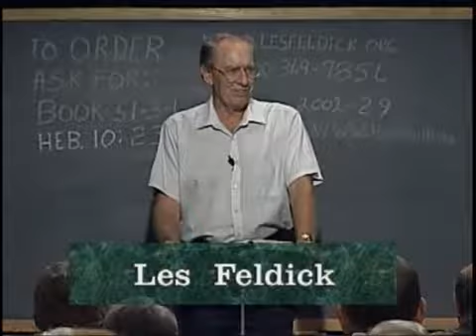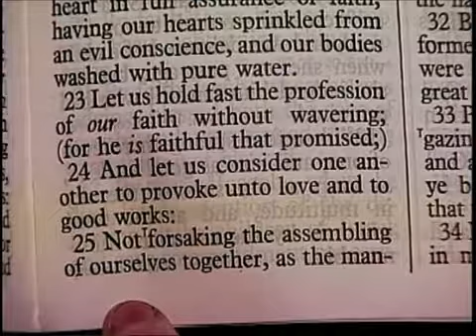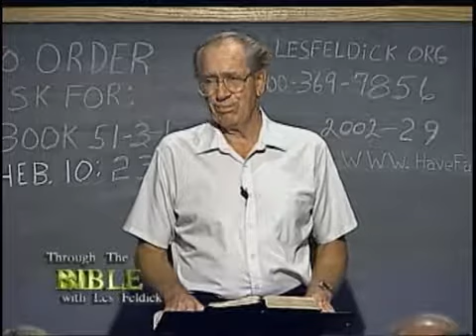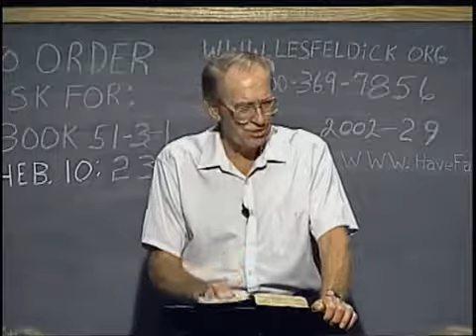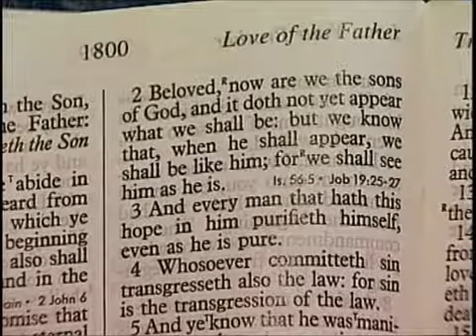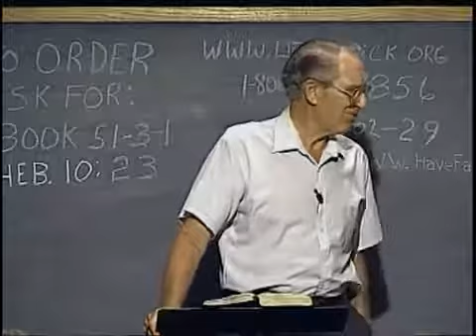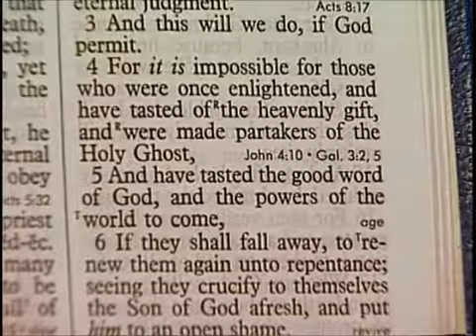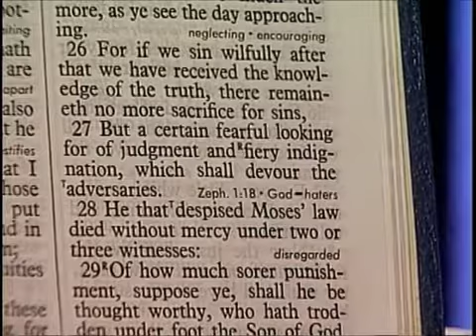51 3 1 Through the Bible with Les Feldick The Lord Shall Judge His People Hebrews 10 23